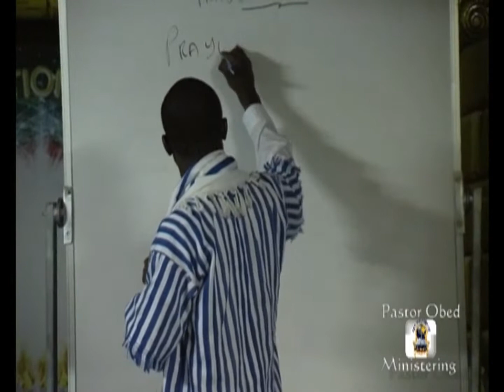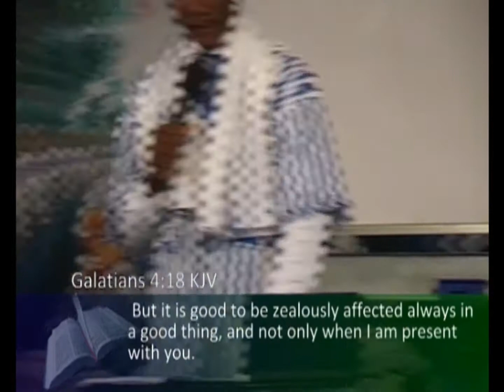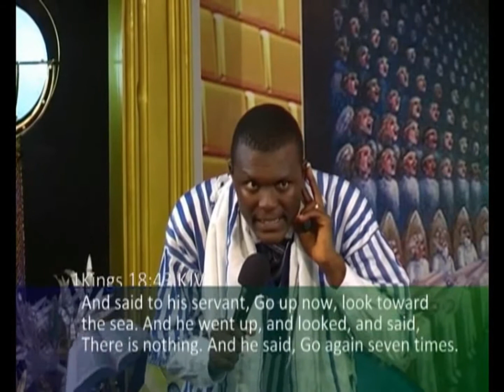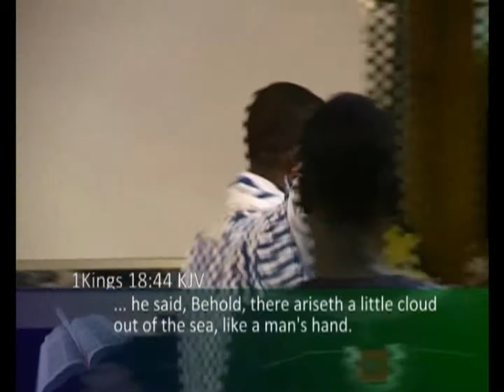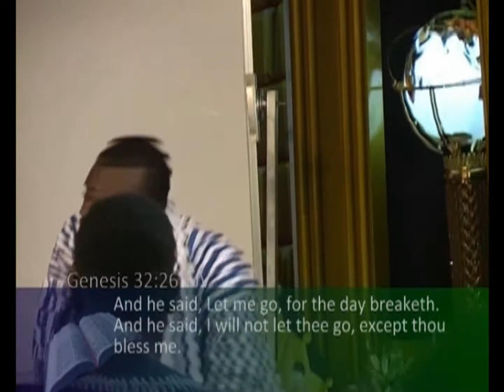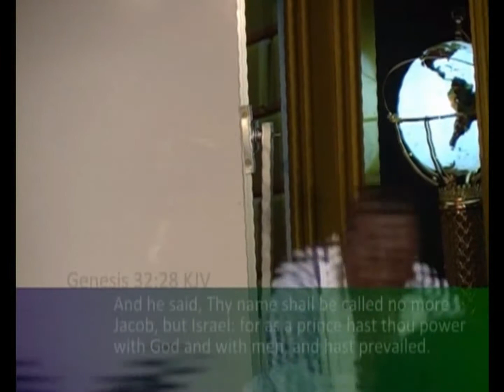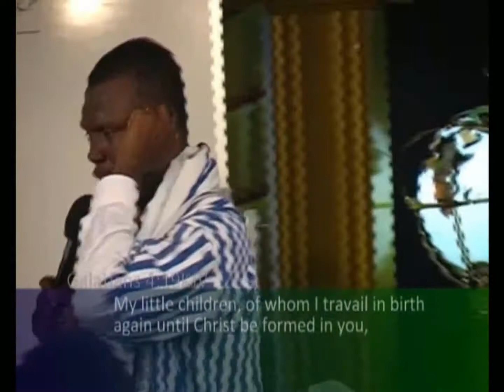Prayer Mechanics - The Prayer of Travail